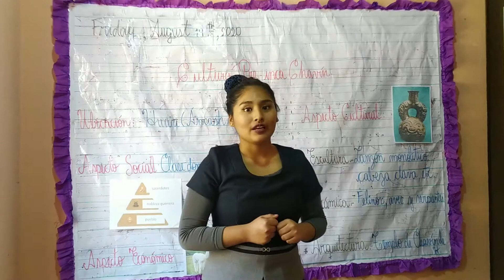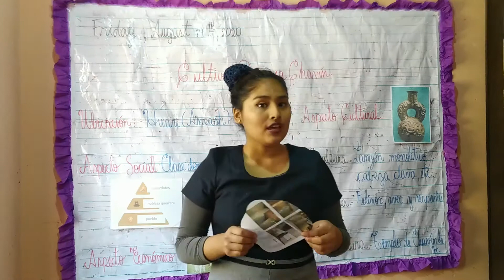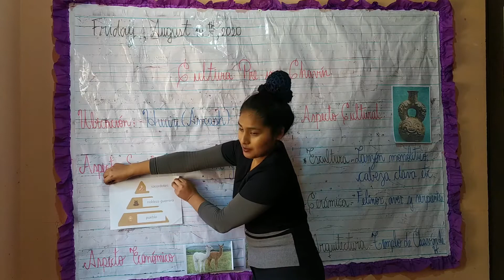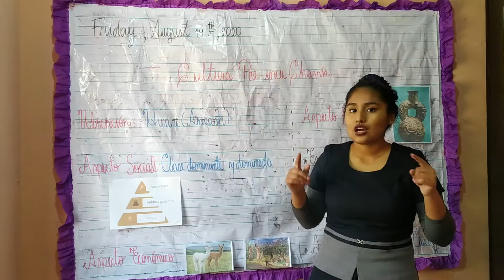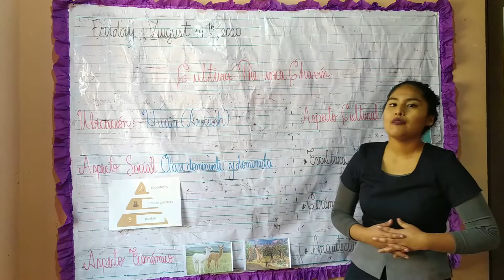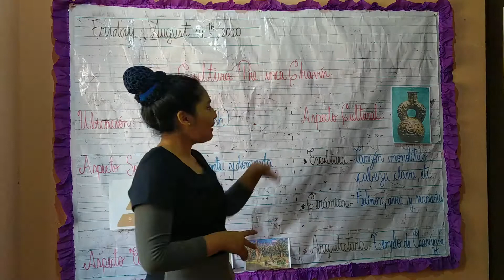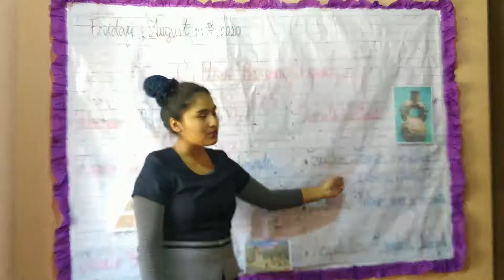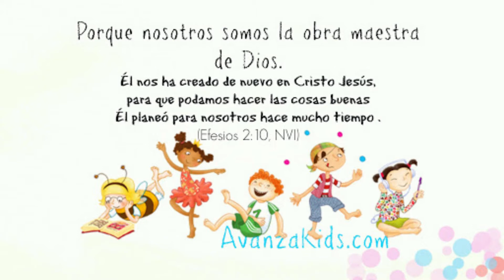6° GRADO |CURSO: PERSONAL SOCIAL |TEMA: CULTURA PRE INCA CHAVÍN |FECHA: 14/08/2020